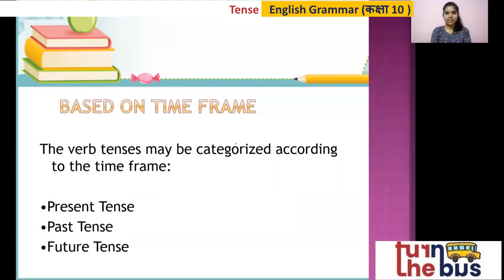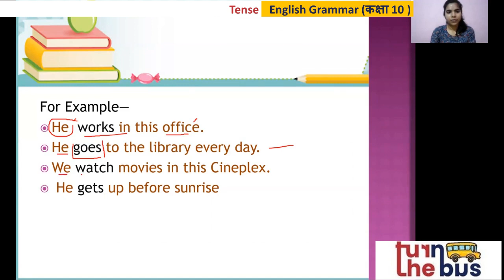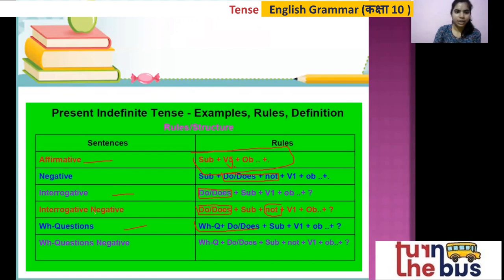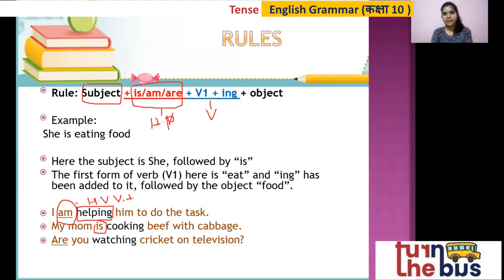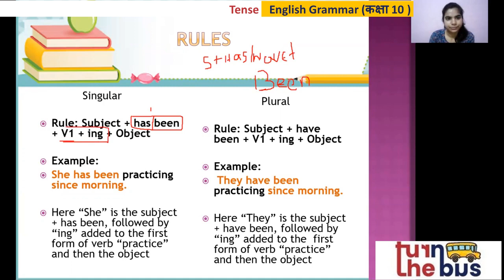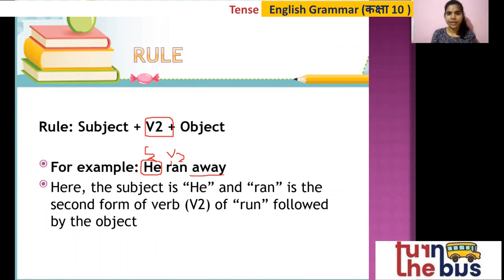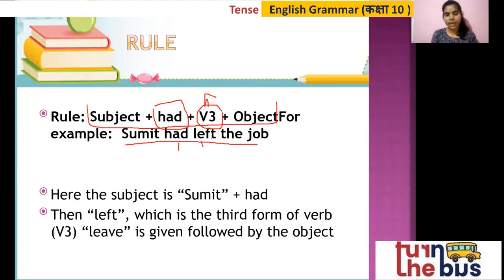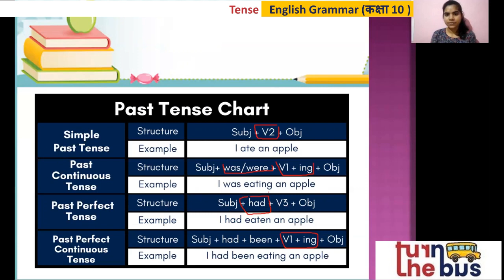Class 10 (BSEB) | English Grammar | Tenses | Part 1 | Turn The Bus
यहाँ पर वर्णन किया  गया हे आपके English Grammar विषय का Tenses | इस विषय के सारे वीडिओ लेसन को देखे, उसको पढ़े, पुनरावर्तन करे और अपनी परीक्षा की तैयारी करे।